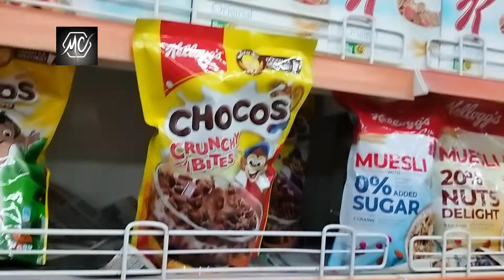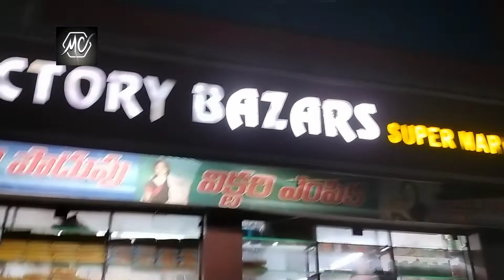victorybazar |100 Rs Challenge | shopping with sister | Supermarket